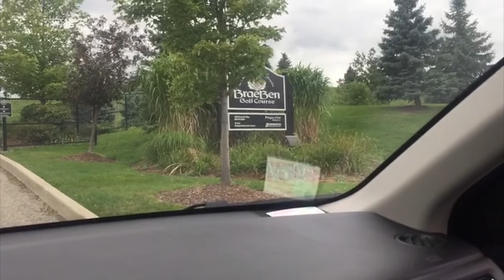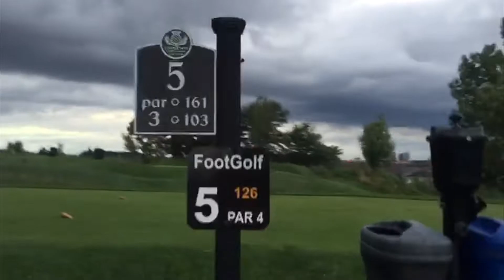SOCCER GOLF with PJ MASKS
CJT SOCCER REVIEW

1st time at Golf Course / Soccer Golf Course

As we watch CJT dribble the soccer ball and try several attempts to get a hole in 1. At the age of 4 years old hes doing a wonderful job.

Special guest: Coach David Guzman of DatsGuzSoccer on Instagram

video recorded on iphone
video editior: Final Cut 10.2

we slowly learning to use the program.
I hope you enjoy all the bloopers, fun, laughs and excitement.

Never miss a video...Turn on your notifications !!!